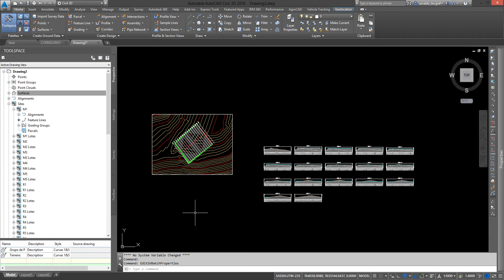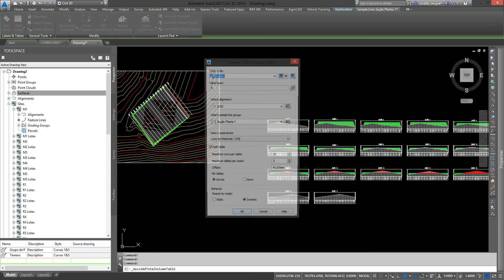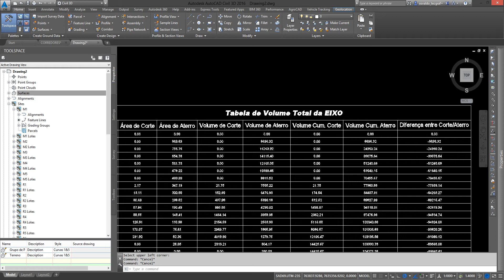AutoCAD Civil 3D 2016 - PLATÔ PARTE 3